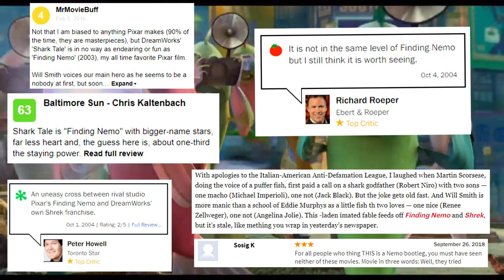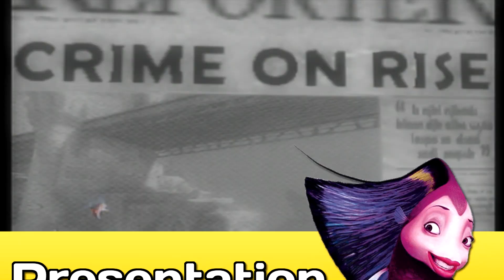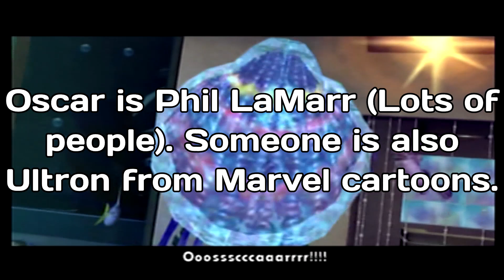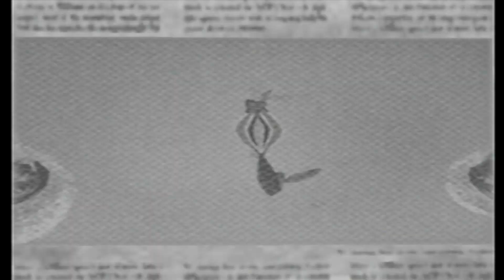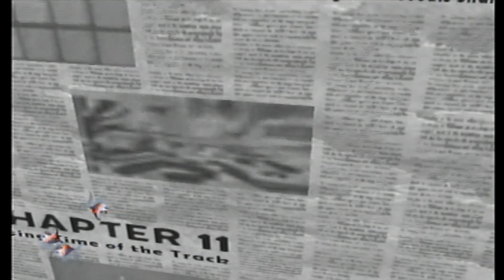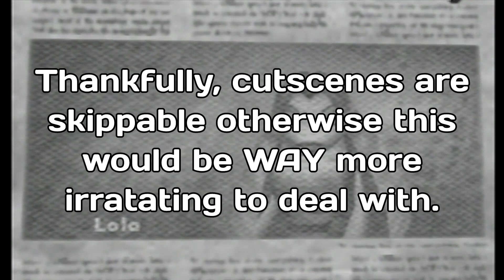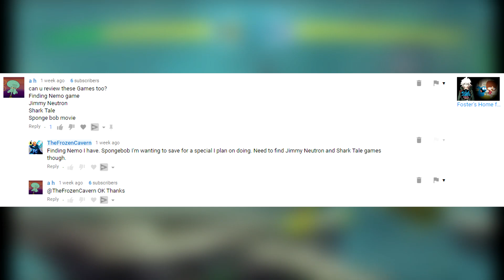Shark Tale Video Game (Garbage From Your Childhood?)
Shark Tale; a movie about a fish that learns that fame, how you get it, and what you do with it is very important. There was also a shark mafia thing and a lot of pop culture references, but today we'll be looking at the video game which has about the same things and more.